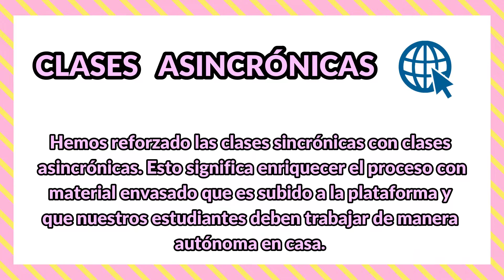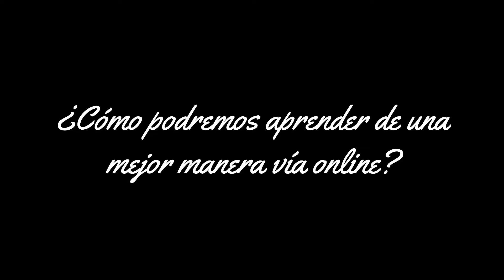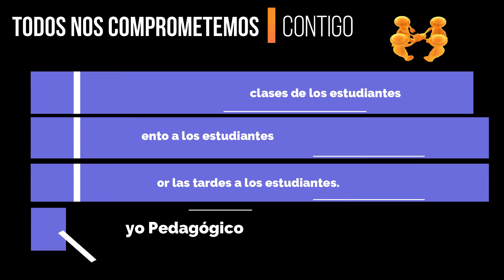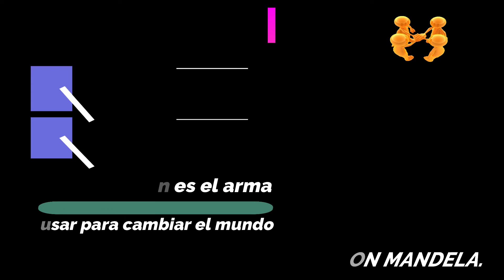Comunidad Educativa Colegio Chuquicamata haciendo frente a la pandemia